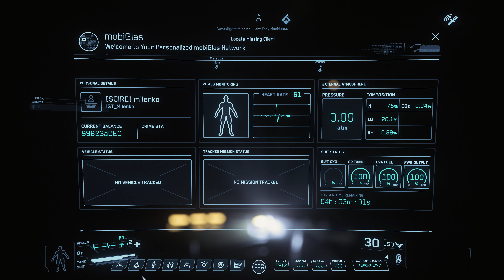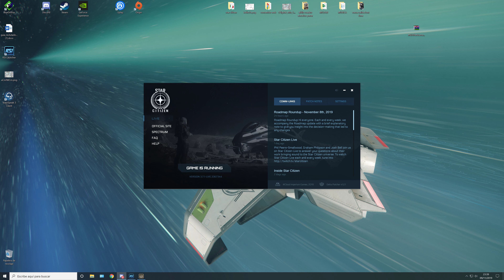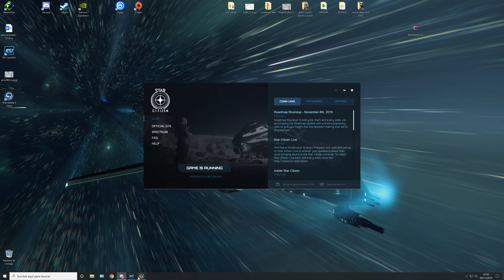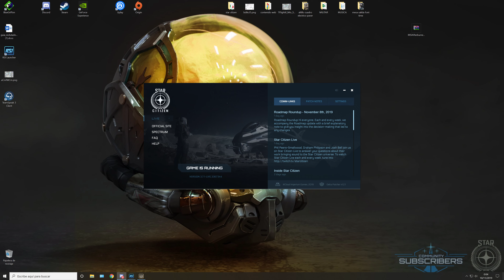Defensa y ataque en una cueva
Defensores de la cueva ,cuando van cayendo se unen a los atacantes